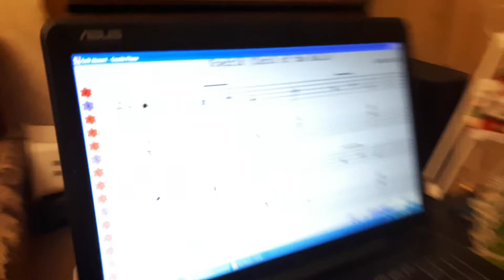Soft Mozart Зимний Академический Концерт 2017-2018. Leontovich. Scedric. Андрей, 13 лет